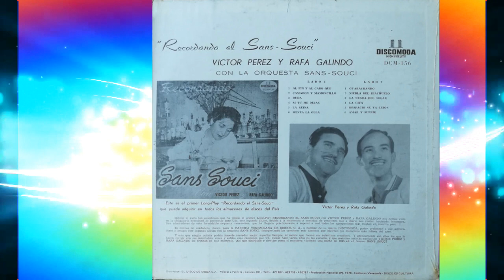A LA REINA ORQUESTA SANS SOUCI.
En esta ocasión el propio BILLO FRÓMETA se encarga de darle una segunda época a este danzón con la denominada orquesta SANS SOUCI surgida a raíz del veto contra el maestro Billo. Escuchen y establezcan diferencias con la grabada inicialmente por ...AQUELLA BILLOS CARACAS...LA ORQUESTA SANS SOUCI en: A LA REINA.